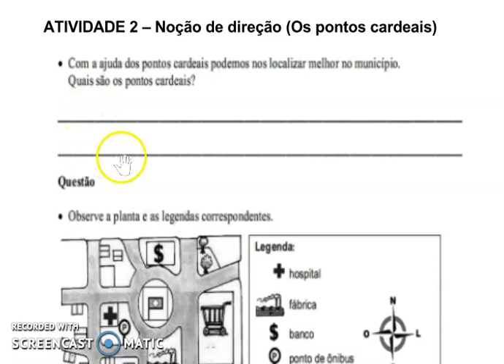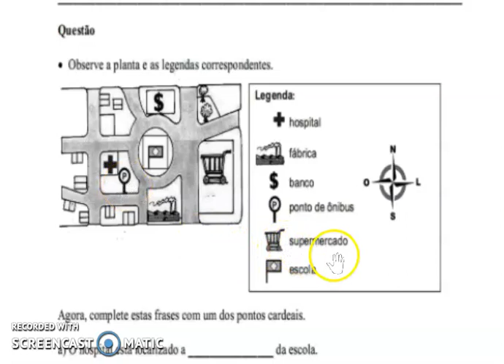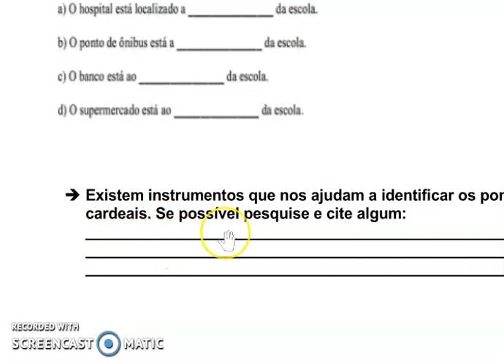6ºANO MAT ATIV2 APOST 4